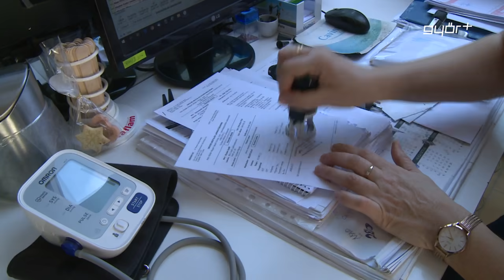Példás munkájáért tüntették ki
Szakdolgozói kitüntetést vehetett át kedden Varga Judit. A 39 éve egészségügyben dolgozó szakember díját a Magyar Orvosi Kamara alelnöke, Dr. Schmidt Péter adta át. Varga Judit teljes állásban a PAMOK urológiai osztályán és félállásban, 10 éve a győrszentiváni háziorvos praxisában dolgozik. A kitüntetéssel járó méltatásban úgy jellemezték, mint egy szakmailag nagyon felkészült, alapos, önzetlen, nagy teherbírású munkaerőt.